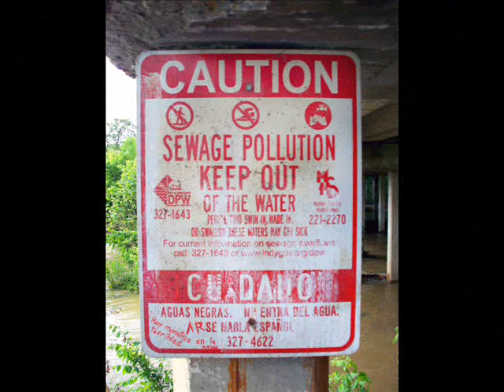Oil Disaster and Other Sorrows: Doncha Say I Didn't Warn Ya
“DONCHA SAY I DIDN’T WARN YA”

YOU MAY RECALL I TOLD YOU ONE DAY THERE’D BE TROUBLE
THERE WOULD BE A DAY OF JUDGMENT BY AND BY
DONCHA EVER TRY AND SAY I DIDN’T WARN YA
DONCHA SAY I DIDN’T WARN YA WHEN YOU CRY

DID I NOT TELL YOU YA MIGHT BE PLAYIN’ WITH FIRE
DID I NOT SAY YOU BEEN FLYIN’ WAY TOO HIGH

YOU’RE A-FIDDLIN’ LIKE NERO
WHILE YOUR OPTIONS FALL TO ZERO
AND YOU PARTY ON LIKE NOTHIN’S WRONG
WHILE SLOWLY DOWN YOU SLIDE
BUT WHEN THE PARTY IS ALL OVER
AND IT’S TIME TO PAY THAT PIPER
WILL YOU FINALLY LEARN
THAT THE BRIDGE YOU BURNED
WAS A BRIDGE TOO LONG DENIED

WHEN THE FISH ALL TAKE TO FLOATIN’ IN YOUR RIVERS
WHEN THE BIRDS ALL TAKE TO FALLIN’ FROM YOUR SKIES

Words & Music by : Jimmy Baker c2010